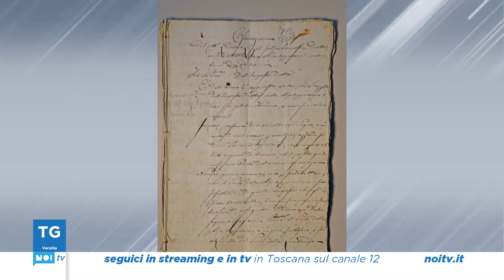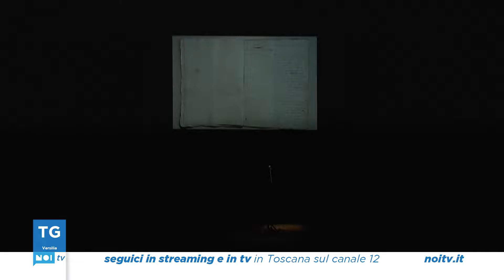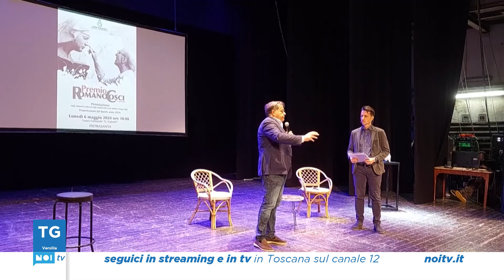Tg Noi LIS | 07/05/2024